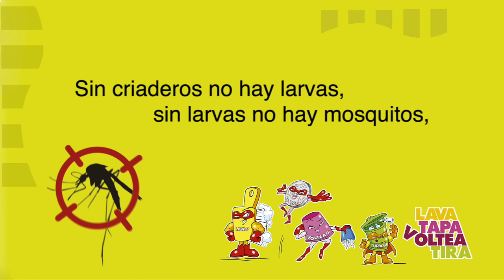Identifica los criaderos de mosquitos y elimínalos; lava, tapa y tira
Identifica los criaderos de mosquitos y elimínalos;  lava, tapa y tira. Sin criaderos no hay larvas, sin larvas no hay mosquitos, sin mosquitos no hay dengue y chikungunya... Elimina los criaderos, es en defensa propia